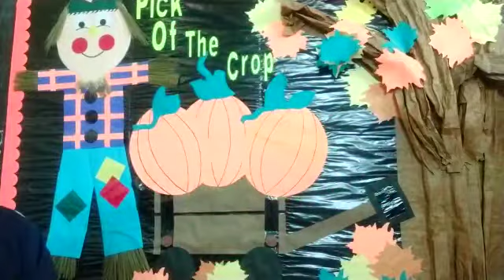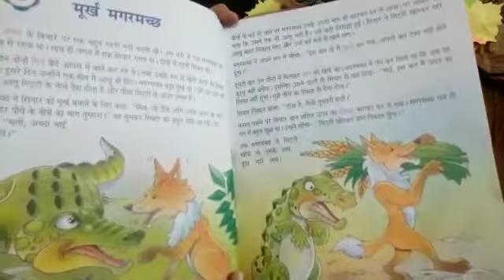Class 3 Hindi C3-S2